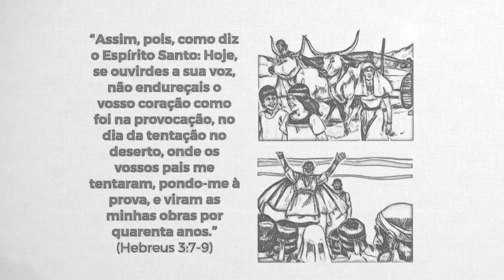REAVIVADOS - HEBREUS 3